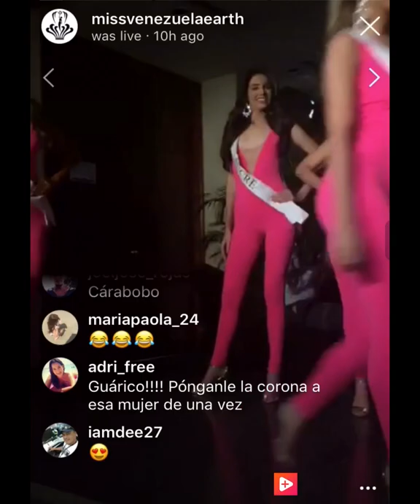Miss Earth Venezuela 2018 | BESTFIGURE | Part 1